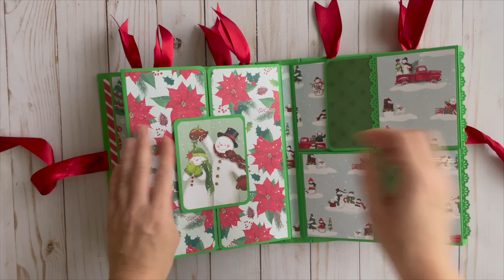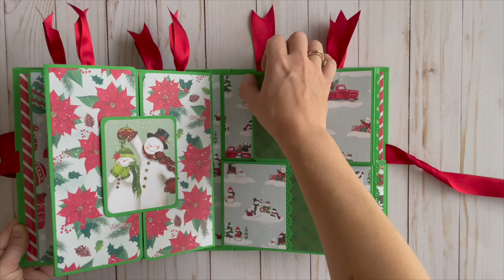"Warmest wishes" Christmas handmade scrapbook photo album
Big and bright Christmas scrapbook photo album that can hold all your and your family's photos.

I can make custom, personalized albums for your special day.

Materials
Paper, card stock.

Size
Cover: 7  1/2 inches by 9 inches
Page: 7 inches by 8 1/2 inches